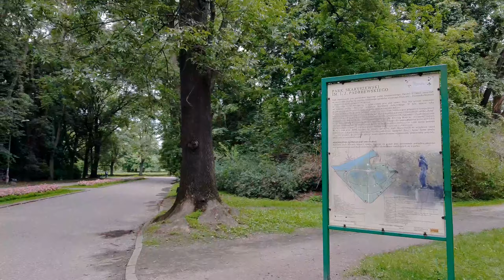[Part 7] Skaryszewski Park - Ignacy Jan Paderewski. Walking with 10k steps - Đi bộ 10000 bước.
Virtual  Walking in Park with 10k steps [Part 7]  - Đi bộ 10000 bước trong công viên cây xanh thiên nhiên tự nhiên tuyệt đẹp, là video do Sơn ghi lại hành trình đi bộ 10 nghìn bước mỗi ngày.

Video này nhằm phục vụ cho nhu cầu luyện tập và thư giãn, với nội dung hình ảnh thiên nhiên đẹp và chuyển động liên tục, không nhàm chán cho người xem và sử dụng.
Bạn sử dụng phát video này lên tivi, ipad, điện thoại trong thời gian luyện tập trên máy đi bộ hoặc đạp xe của mình.

Thời lượng video 1 giờ liên tục theo thời gian thực, chất lượng Full HD 1080. riêng ROUND này ko có bản ghi 4K.

Xin bạn lưu ý, nội dung video này thuộc về cá nhân tôi, tôi không đồng ý sử dụng nội dung hình ảnh của video này cho bất kỳ mục đích nào khác.
Mọi thứ trong video đều được quay và ghi lại tại địa điểm.
Không sao chép, tái sản xuất hoặc phân phối bất kỳ nội dung nào.